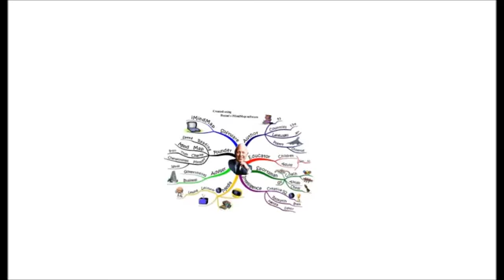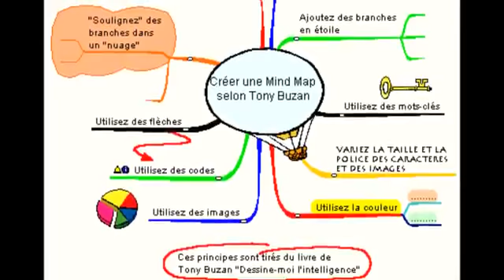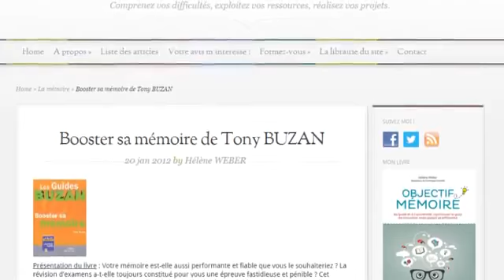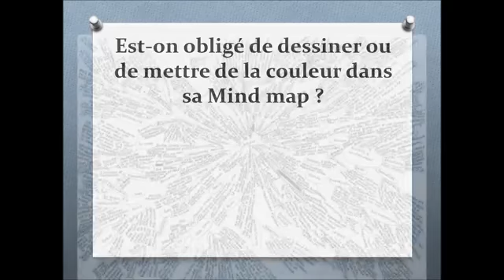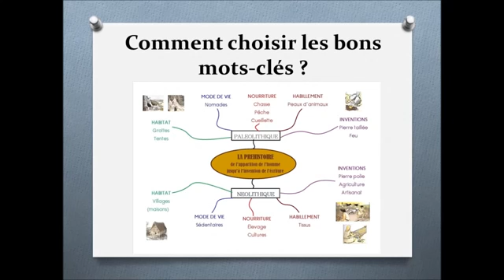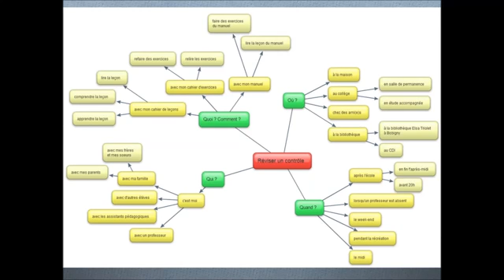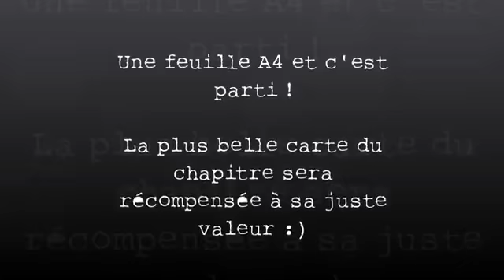FAIRE UNE CARTE MENTALE